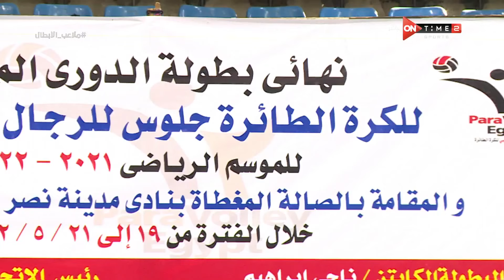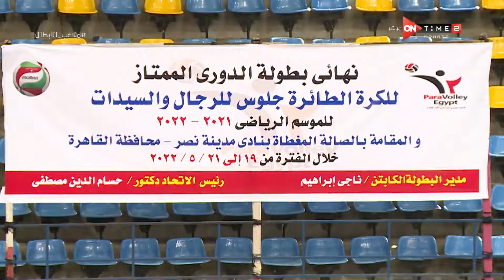ملاعب الأبطال - حلقة الأربعاء 25/5/2022 مع أميرة جمال - الحلقة الكاملة